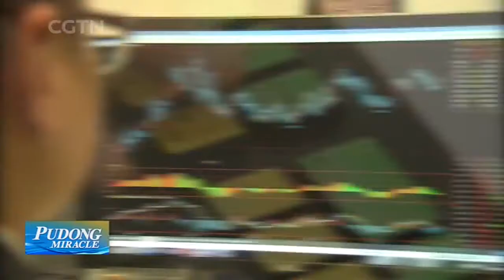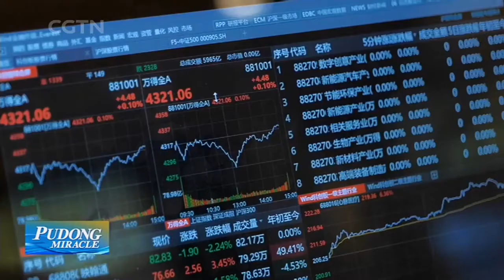SHANGHAI PUDONG 30 YEARS ON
The Pudong New Area in Shanghai is celebrating its 30th annivesary this year, as an economic powerhouse, and a leader in financial reforms.
The financial center of Lujiazui in Pudong is a product of China's economic transformation.
In 2015, Lujiazui was incorporated into the Shanghai Free Trade Zone… making it a testing ground for financial reform.